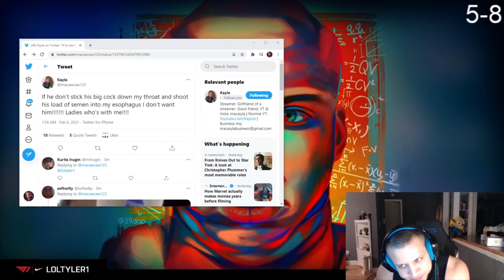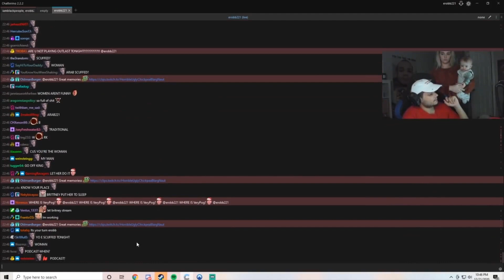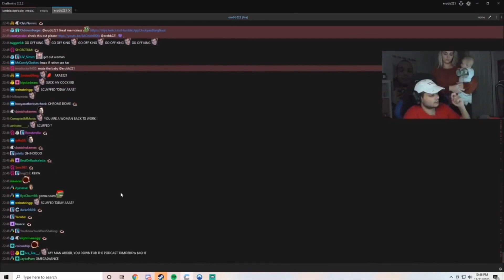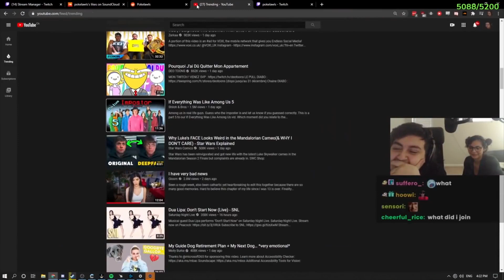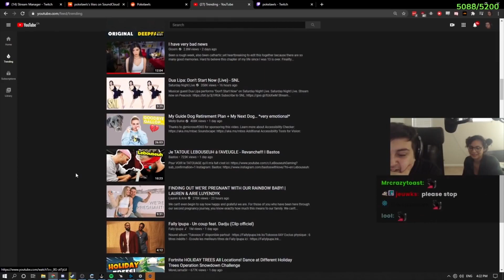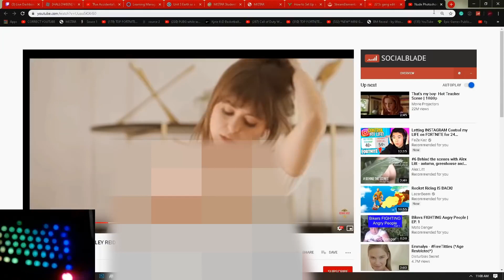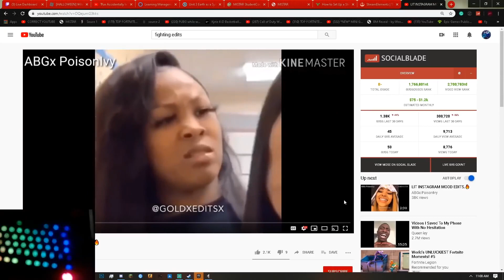Most EMBARRASSING Twitch MOMENTS #1 (Awkward Moments)